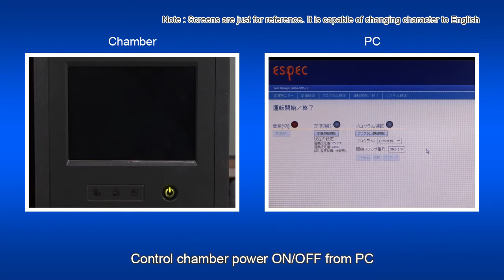Remote control "power ON/OFF" [Platinous J Series] / ESPEC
Remote control "power ON/OFF"